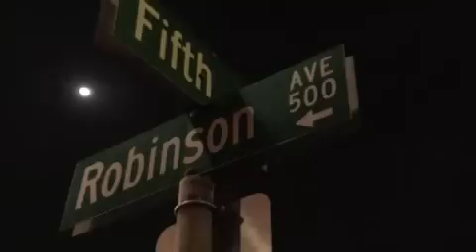Blu life ️SAN DIEGO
Just livin